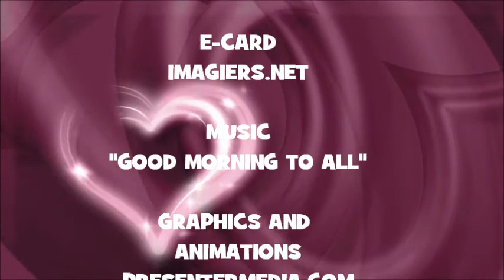¡FELIZ CUMPLEAÑOS OUSSAMA!